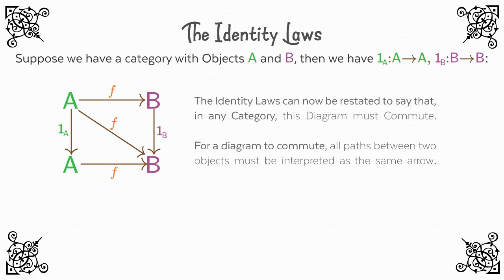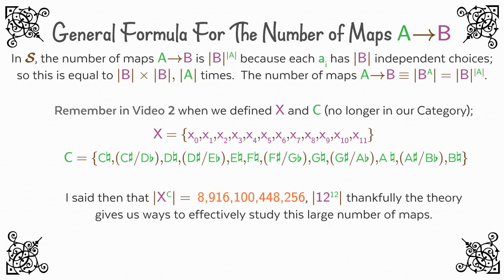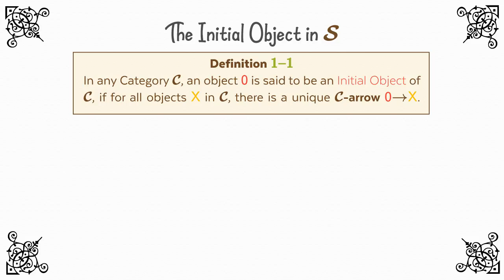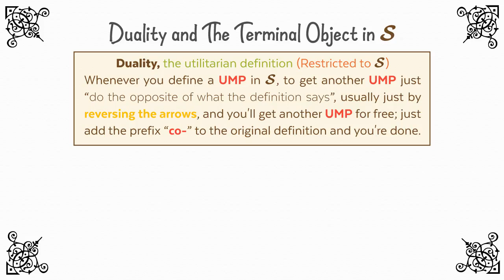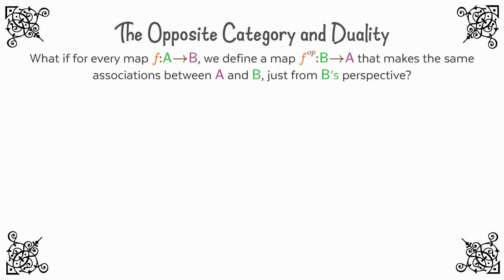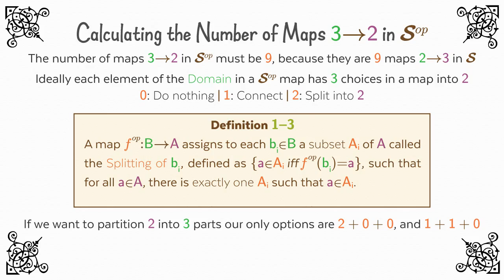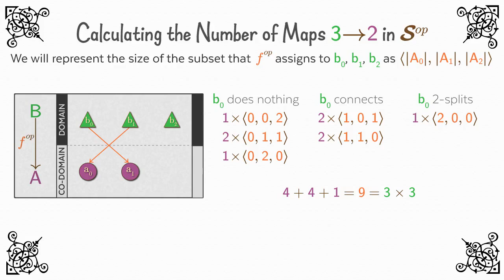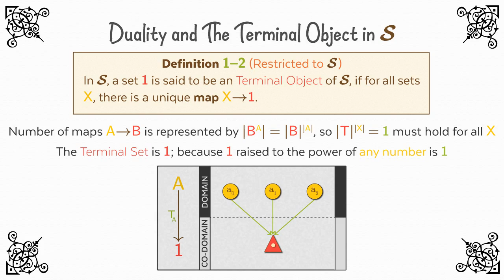Category Theory: The Beginner’s Introduction (Lesson 1 Video 5)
Lesson 1 is concerned with defining the category of Abstract Sets and Arbitrary Mappings. We also define our first Limit and Co-Limit: The Terminal Object, and the Initial Object.

Other topics discussed include Duality and the Opposite (or Mirror) Category.

Martin Codrington